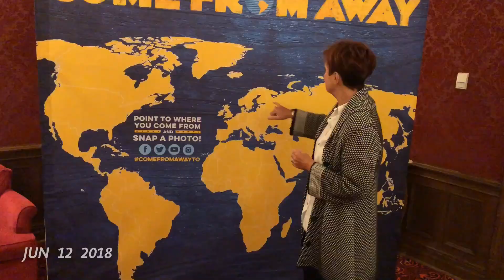1SE - 2018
My One Second Every day (1SE) for 2018. A lot of one and a half seconds and twice daily entries make for a longer film this year.